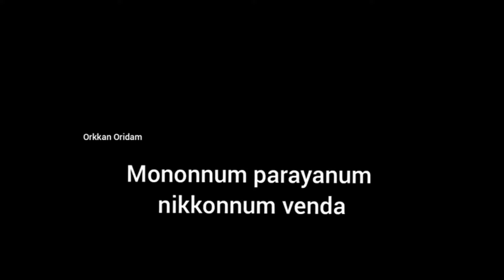Yentharoo yenthooo..BGMI Malayalam Troll